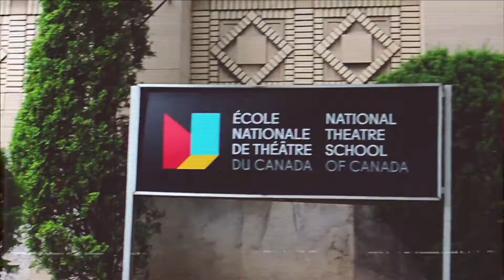Quebec | Ottawa & Montreal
☆faq☆
𝗛𝗼𝘄 𝗼𝗹𝗱 𝗮𝗿𝗲 𝘆𝗼𝘂?

Love, Jessica